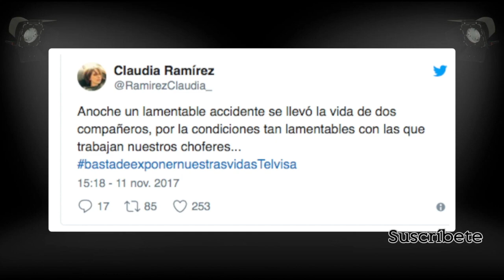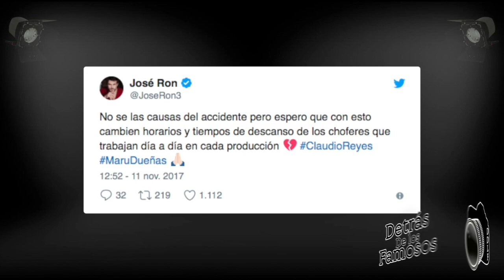DENUNC1AN A TELEVISA TRAS MU,3RT3 DE MARU DUEÑAS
The copyright protects the image, quality, audio and video cover.
Don´t try uploading our videos.
Detrás de los Famosos, isn't the owner of the music.